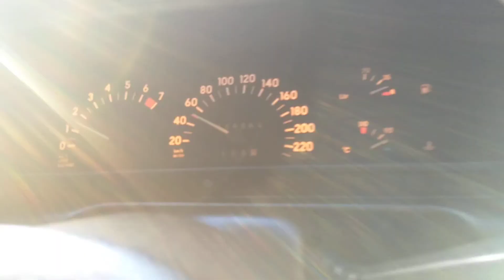Chegando em Guanhaes-MG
Omega GLS 2.0